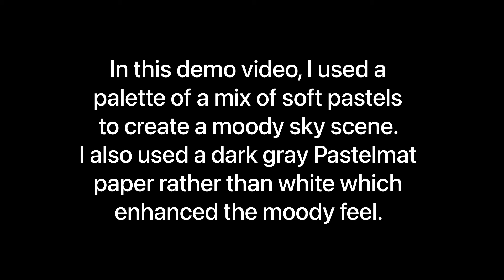Big Skies Soft Pastel Painting Demo #4 - Echoes of Strength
Moody skies, particularly during storms, showcase the power and resilience of nature. Witnessing the dynamic forces at play can inspire individuals to embrace their own adaptability and strength during challenging times. The ever-changing skies serve as a reminder that, like nature, people have the capacity to weather storms and emerge stronger.

In this soft pastel painting demo, I paint an 8x8" big sky scene on dark gray Pastelmat paper, which is a bit different for me, but I love how it turned out!  I hope you enjoy watching this painting come to life.

About this series:

In my Big Sky series of pastel paintings, I invite you to explore the beauty of vast landscapes where the focus is on the expansive sky. My desire to emphasize the big sky over the ground stems from a fascination with the ever-changing and unique cloud formations which grace the celestial canvas.  Focusing on the big sky is more than a creative decision; it's a personal escape—a visual retreat allowing me to transcend the boundaries of my surroundings. Each stroke on the paper becomes a deliberate act of liberation, a way to  break free from the confines of a world increasingly filled with manmade structures and incessant noise.

Join me in exploring this artistic escape "Big Skies", where the big sky becomes more than a subject—it becomes a conduit for the release of emotions, a canvas for the expression of freedom, and a source of perpetual inspiration.   --Jai Johnson

Read more about this series and purchase available original paintings on my

Also check out my Texture and Background Collections For Photographers and Digital Artists

Here are links to my favorite supplies I use to do my pastel paintings:

My favorite pastels, supplies and tools:

Art Spectrum Tints of White Pastels {used for my cloud highlights}
I also have the entire set of PanPastels and use them occasionally

Colour Shaper Tool, Flat Chisel, Size 10, Soft, for blending and mark making
Color Shaper Tool, Flat Chisel, Size 6, Soft, for blending and mark making {medium size shaper}
Colour Shaper Tool, Flat Chisel, Size 2, Soft, for blending and mark making on small paintings
Round Silver Mop Brush, size 10, for dusting off excess pastel when needed